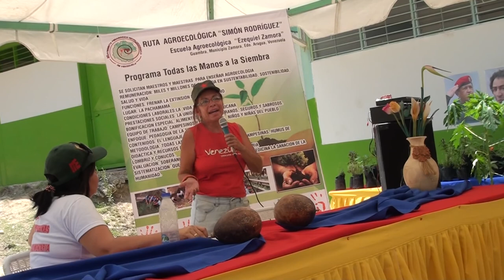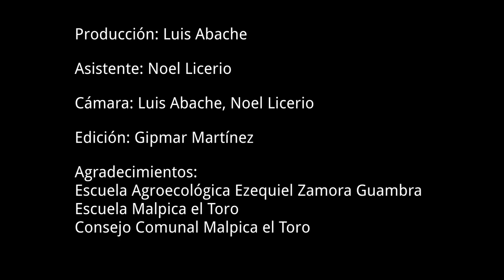Muestra de proyectos maestría en agroecología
En la Escuela Malpica el Toro - Villa de Cura